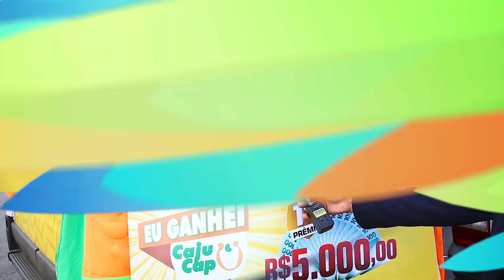Contemplados 1º Prêmio 09.02.2020